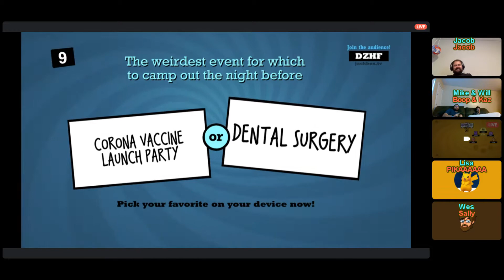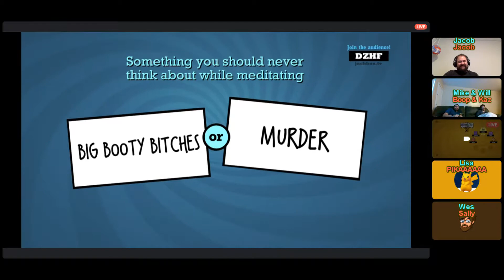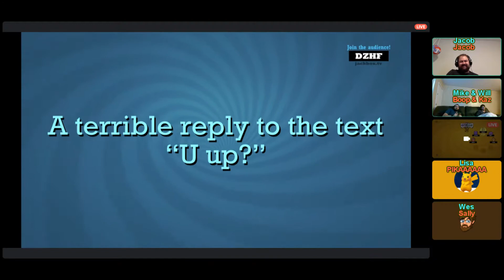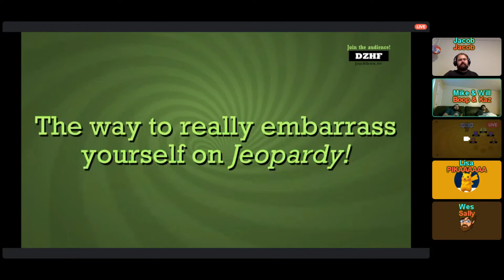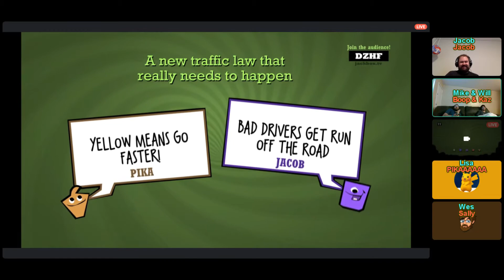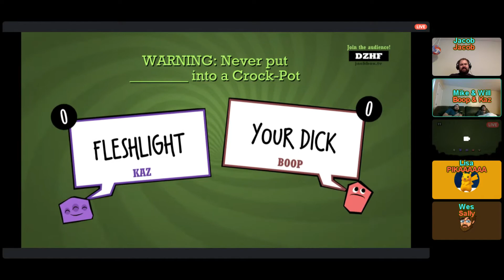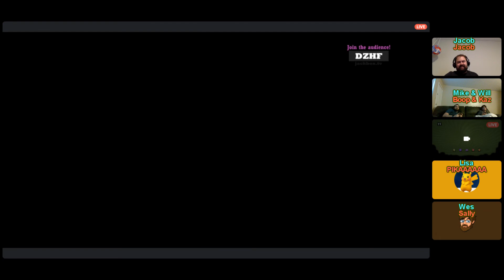Naughty Language - Quiplash: Jack Box Party Pack Ft. My DnD Group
I'm sensing a theme here.